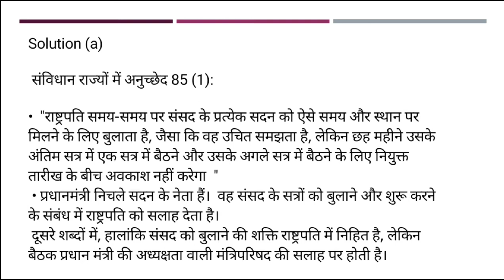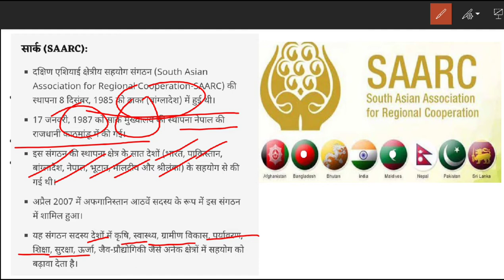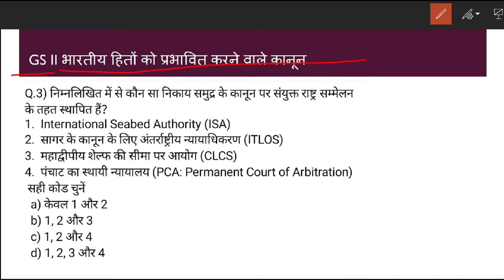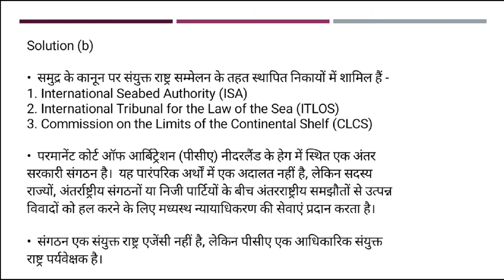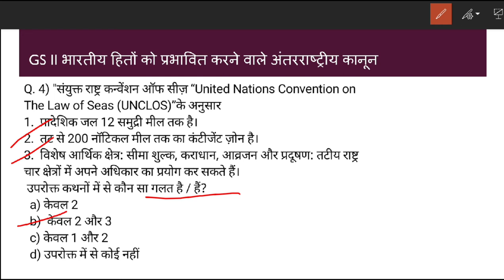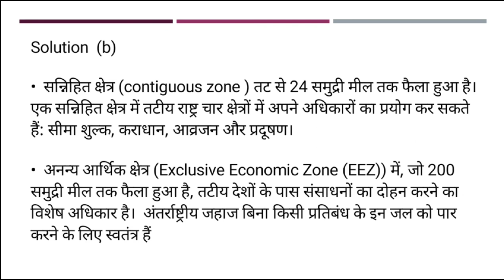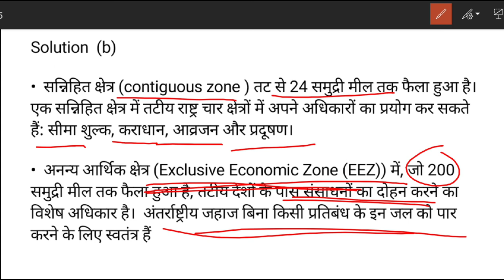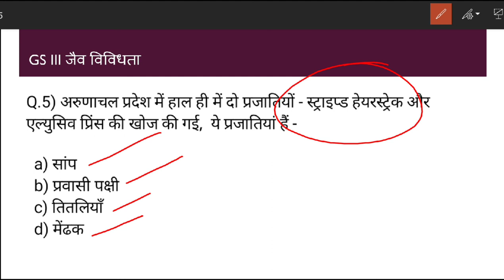Prelim special Daily current Dose/July 2020/Day-7/for UPSC/State PCS/the Hindu, PIB, Express, etc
Daily current affair MCQ in Hindi
for UPSC prelims 2020
Upcoming all State PCS

Also

👉PIB, AIR, Yojana By AAP IAS :
👉All Lecture-Polity & Constitution:

INSTRUMENTS I USE FOR RECORDINGS :
👉My Writing Paid:
👉My Mike:
👉My Laptop:

UPSC
CIVIL SERVICES EXAM
CIVIL SERVICES
UPSC IAS Syllabus
UPSC Syllabus
UPSC Online
UPSC Exam
UPSC CSE 2020
Civil Preparation
UPSC Preparation
UPSC Motivation
UPSC Online
Crack IAS
Crack UPSC
UPSC FPFO
EPFO 2020